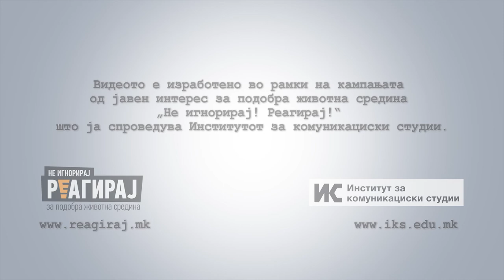Реагирај за развиена транспортна инфраструктура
Видеото е извадок од едукативното видео „Реагирај за поубав град“ што Институтот за комуникациски студии го изработи како дел од кампањата за подобра животна средина „Не игнорирај! Реагирај!“.